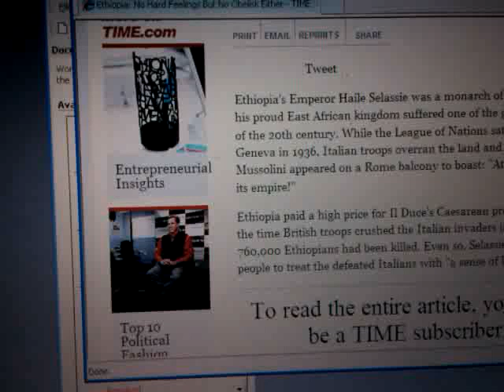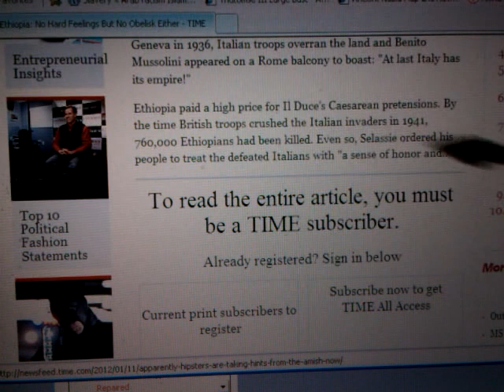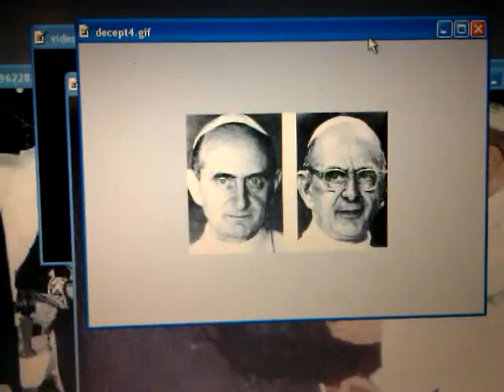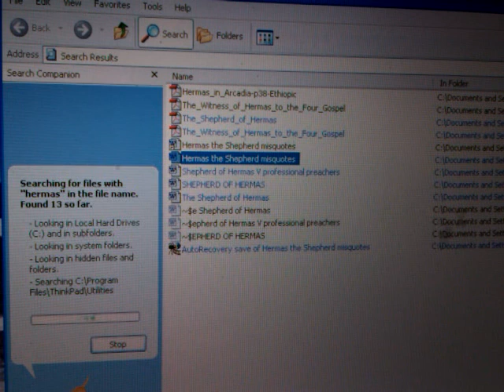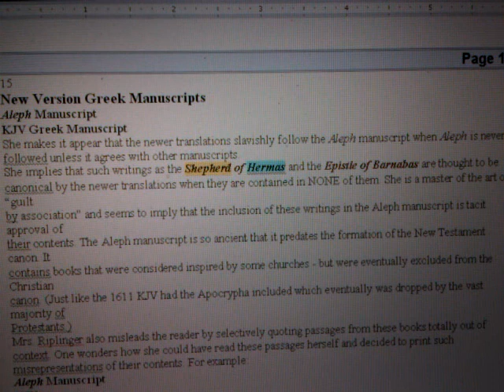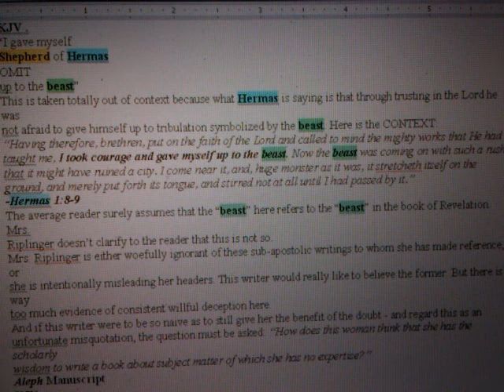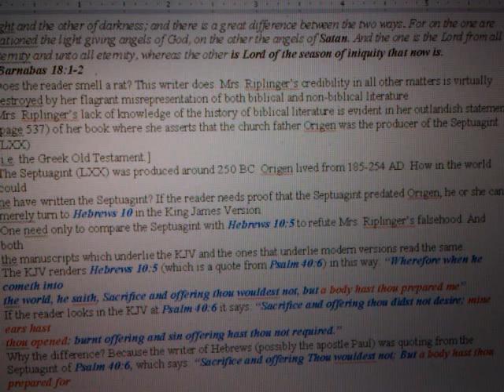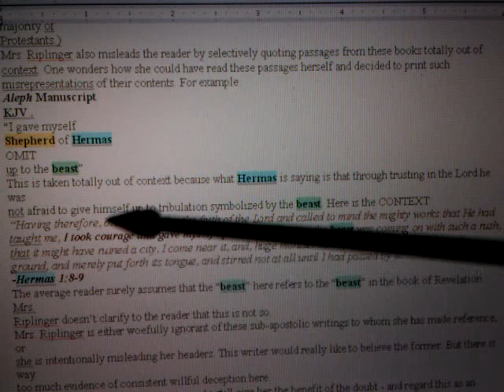PT3 - MYSTERY Of INIQUITY: Pope Paul vi, Ethiopian Obelisk, Shepherd of Hermas & Selassie Visitation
The MYSTERY Of INIQUITY & IMPOSTER POPE PAUL VI REVEALED: II THESSALONIANS 2:7 - part1
PT2 - MYSTERY Of INIQUITY & IMPOSTER POPE PAUL VI & DAY OF LORD = 1970 VISIT OF HAILE SELASSIE I
PT3 - MYSTERY OF INIQUITY: Imposter Pope, Ethiopian Obelisk, Shepherd of Hermas & Haile Selassie Visitation